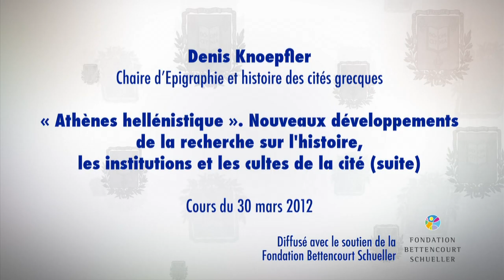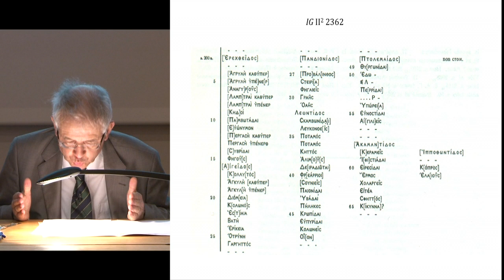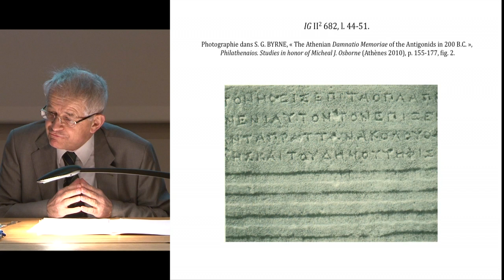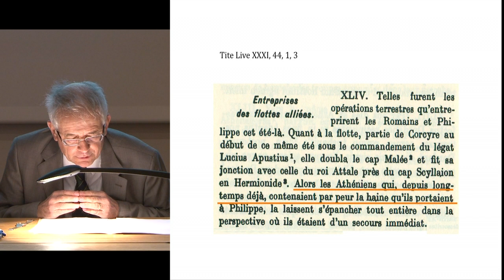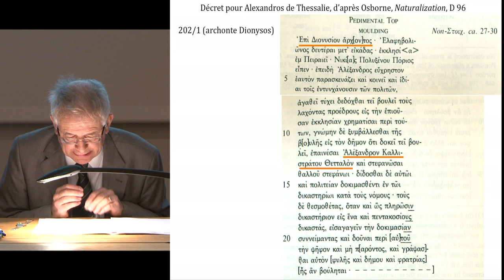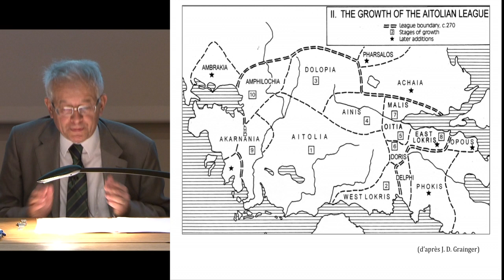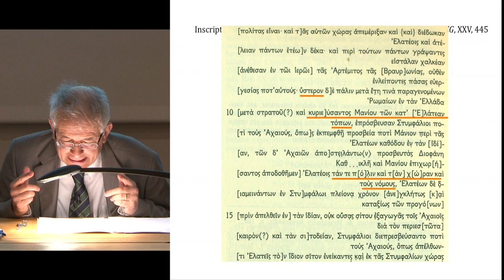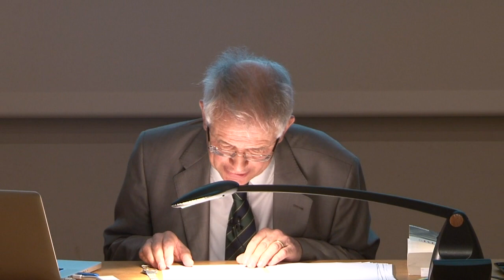« Athènes hellénistique »... (suite) (8) - Denis Knoepfler (2011-2012)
Enseignement 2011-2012 : « Athènes hellénistique ». Nouveaux développements de la recherche sur l'histoire, les institutions et les cultes de la cité (suite)
Cours du vendredi 30 mars 2012 : « Athènes hellénistique ». Nouveaux développements de la recherche sur l’histoire, les institutions et les cultes de la cité (3e partie)

Intervenant(s) : Denis Knoepfler, Collège de France